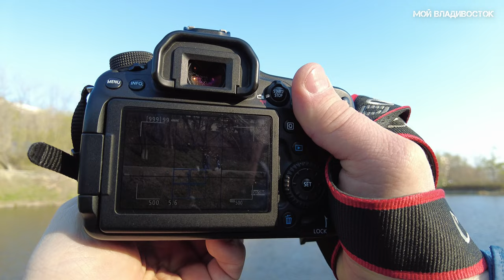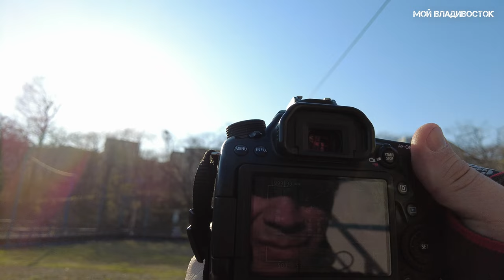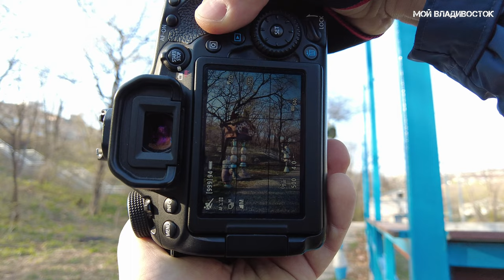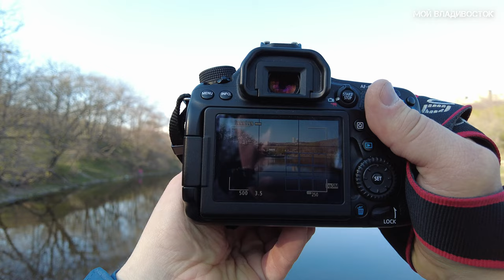Владивосток парк Минного городка (29 апреля 2022,третий фрагмент).